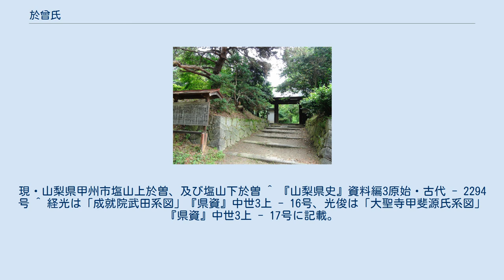於曾氏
於曾氏（おぞし）は日本の氏族のひとつ。
本姓は源氏。
 人皇第56代清和天皇の苗裔、新羅三郎義光の後胤で甲斐源氏の一族である加賀美氏の支流である。
 「於曽」は『和名類聚抄』に記載される山梨郡の管郷で、於曽郷は甲府盆地北東部の甲州市塩山に比定され、甲州市塩山上於曽・同塩山下於曽に遺称地が残される。
 『三枝氏系図』に拠れば、古代には甲斐の在庁官人で盆地東部に足跡が残されている三枝氏の三枝守国三男守継が「隠於介」を称しており、三枝氏の一族が当地に拠っていたと考えられている。
 平安時代後期には甲斐国市河荘に配流された源義清・清光親子の子孫は甲斐源氏として甲府盆地各地へ進出して土着し諸氏が分出するが、於曽郷には甲斐源氏の一族である加賀美遠光の子で於曽姓を称する光経（於曽五郎）、光俊（於曽五郎、名は経光とも）の存在が知られ、甲斐源氏の一族が当地に拠り於曽氏を称していたと考えられている。
戦国期、武田信玄の家臣筆頭格であった板垣信方が上田原の戦いにおいて討死した後、家督は嫡男の信憲が継いだが、不行跡のために武田信玄によって武田家から追放され、のちに誅殺された。
これにより板垣家の嫡流は一旦断絶したが、翌年、板垣信方の娘婿であった於曾左京亮信安が、武田信玄の命を受けて板垣氏嫡流として再興した。
これにより於曽氏に代わり武田家臣団に含まれる板垣氏が出現する。
武田氏滅亡後は真田昌幸に仕え、のち加賀藩士となった。
なお武田家から追放された板垣信憲の子孫からは、戊辰戦争で活躍した板垣退助が出ている。
 於曽屋敷 甲州市塩山下於曽には中世の土豪屋敷である於曽屋敷がある。
於曽屋敷は良好な遺存状態の遺構が残される土豪屋敷跡で、周辺にも同時期の土豪屋敷が点在している。
 於曽屋敷は館主については不明であるが、武田氏滅亡の際には於曾氏から板垣氏に改名した板垣信安に連なると思われる板垣権兵衛が附近で自害したとの伝承があり、切腹の際に腰を掛けたという、「板垣権兵衛の切腹石」が残されている。
 ^ 東山梨郡（もと山梨郡）上於曽村、及び下於曽村。
現・山梨県甲州市塩山上於曽、及び塩山下於曽 ^ 『山梨県史』資料編3原始・古代 - 2294号 ^ 経光は「成就院武田系図」『県資』中世3上 - 16号、光俊は「大聖寺甲斐源氏系図」『県資』中世3上 - 17号に記載。